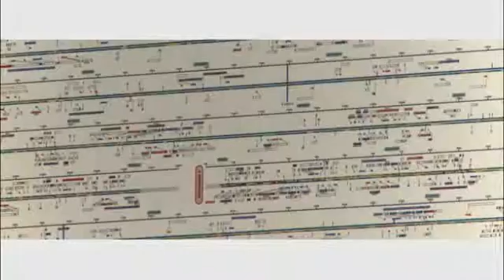Biotechnology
Describes CCBC's programs in Industrial Research, Bio-manufacturing, Bio-pharmaceuticals and more!